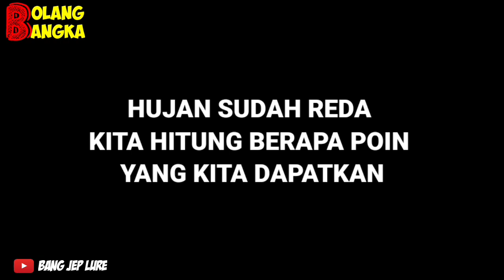SPOT SAWIT SEMAK!! TERNYATA SARANGNYA GEROMBOLAN RAJA BABI (CUKO)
halo selamat pagi sobat satu hoby,.
pagi ini kita ngebolang lagi bersama team porbi teru.
dan hari ini kita jumpa spot sawit semak...
ternyata disitu sarangnya gerombolan raja babi...
mau tau gimana keseruannya,jangan kemana mana
langsung saja kita ngebolang  cekidot